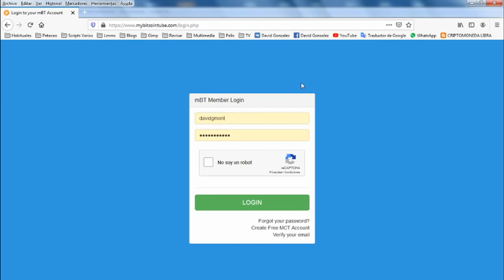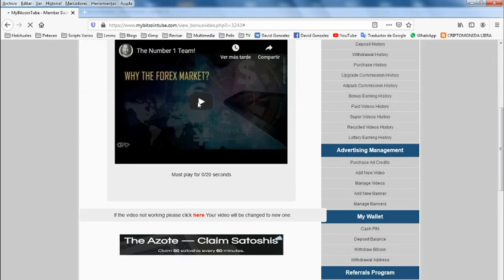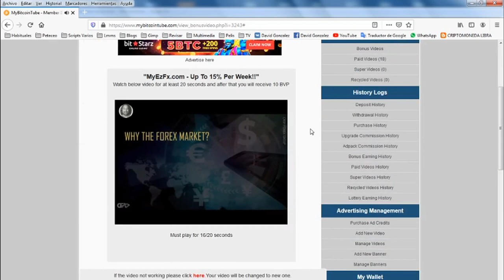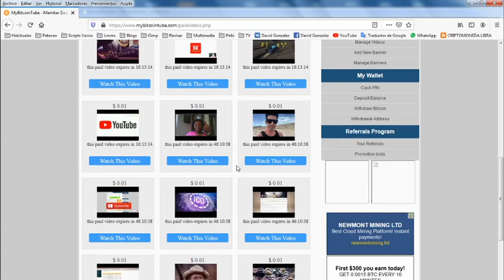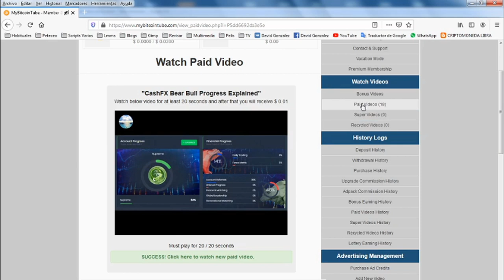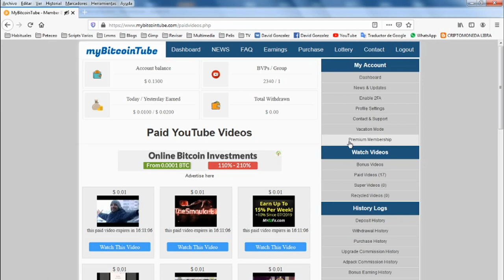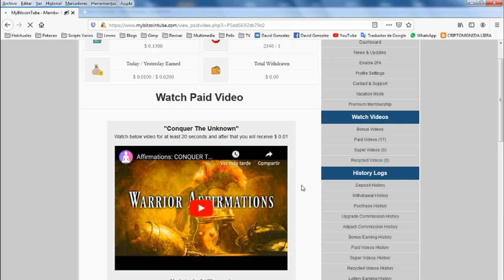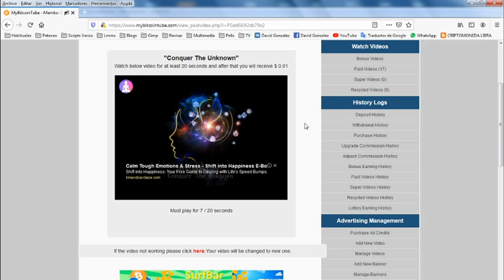Tutorial Mybitcointube en Castellano 2019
ATENCION! No es de fiar ahora mismo, ha reseteado y me ha robado todo lo que tenia ganado. Sin explicacion alguna.

Tutorial Mybitcointube plataforma revshare similar a Paidverts o Ptcshare solo que en vez de ver anuncios miras vídeos. En vez de paquetes de visitas los compras de vistas a vídeos. Tienes vídeos de puntos y de dinero reuniendo BVP.
Conocelo cualquier duda a los comentarios.